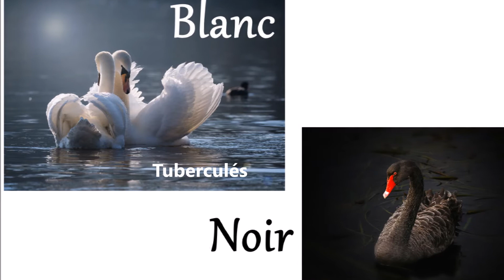SA MAJESTÉ le CYGNE !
Sa Majesté le Cygne a bien voulu nous concéder cette interview !